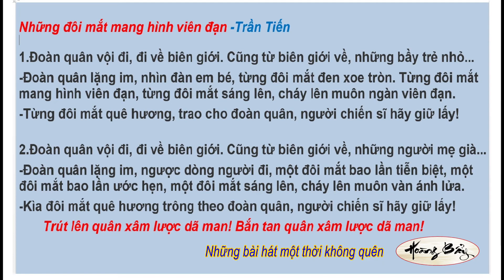Những đôi mắt hình viên đạn karaoke1 | Hoàng Bẩy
Hoàng Bẩy, Những đôi mắt hình viên đạn 1, bài hát một thời không quên